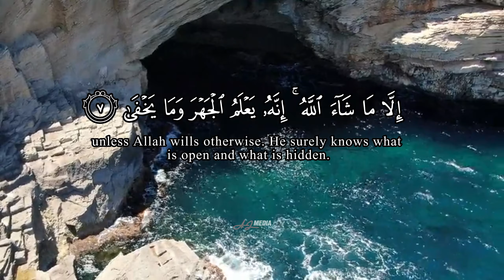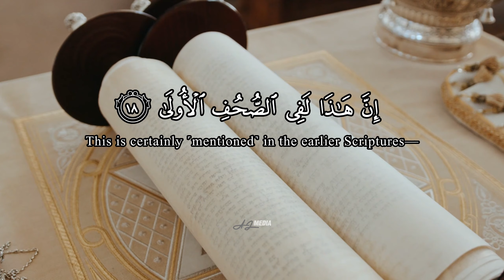Al-A'la (The Most High) Chapter 87 v2.0 | Mishary Rashid Alafasy | Al-Quran Video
Playlist : Al-Fatihah x 7, Al-Ikhlas x 7, Al-Falaq x 7, An-Nas x 7 and Ayatul Kursi x 7 | Al-Quran Shorts

With Quran Arabic Text and English Translation